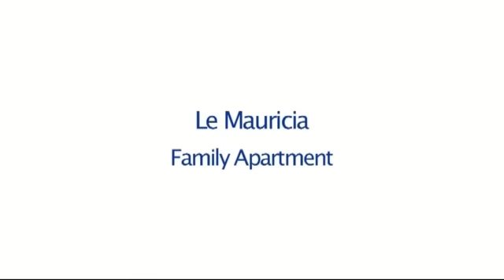Le Mauricia - Family Apartment Room Video, Mauritius - Beachcomber Tours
28 two bedroom Apartments are set within the gardens and have their own unique features including private garden.

Master bedroom has en suite with bath and shower
Second bedroom has twin beds with en suite shower room
Some apartments are all on one level and some have a childrens room upstairs
Private Garden

Maximum Room Occupancy
2 adults + 3 children